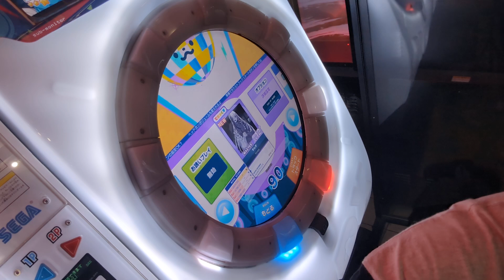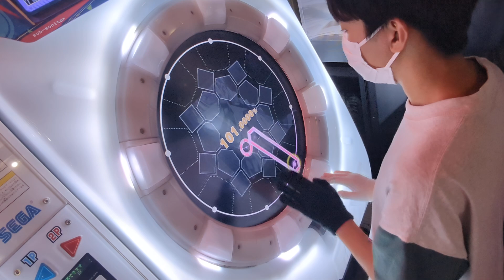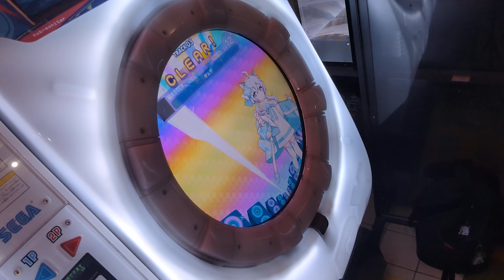【maimai】ザムザ Ｍaster 初見理論値